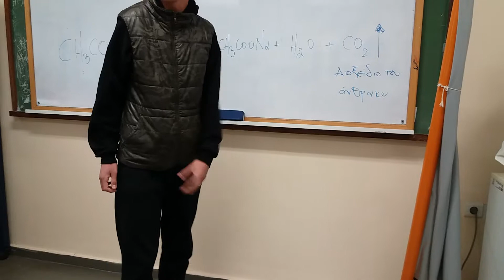ΑΝΤΙΔΡΑΣΗ ΑΠΛΗΣ ΑΝΤΙΚΑΤΑΣΤΑΣΗΣ